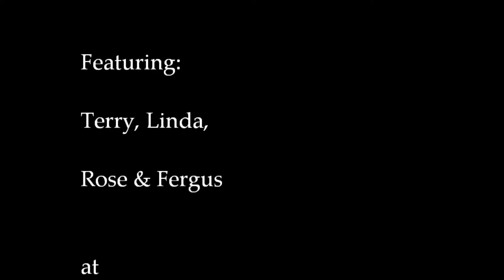Cylburn Arboretum 5 Final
Cylburn arboretum